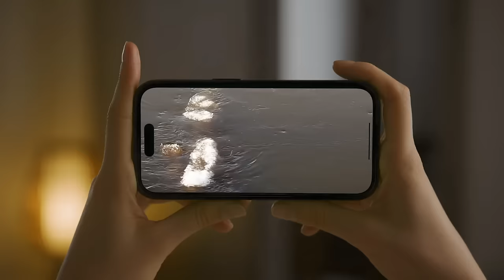This Man's Camera Caught Some Creature Crawling out of the Swamp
Just the mere sight of swamps gives you the shivers…
Well… get ready to elevate that experience, as we go through some of the creepiest encounters with swamp monsters… unique creatures, and ..ancient discoveries. Let the horror begin!